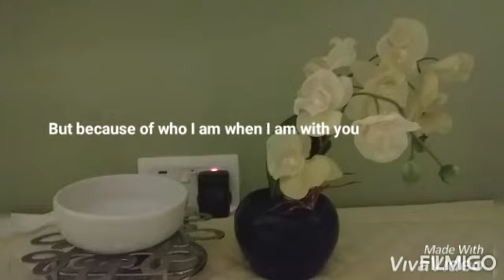How to give an Amazing foot Massage?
Sarah Sabrina PH#foot Massage Relaxation